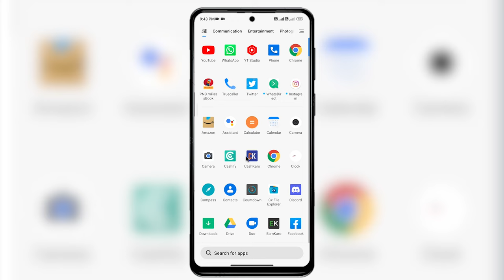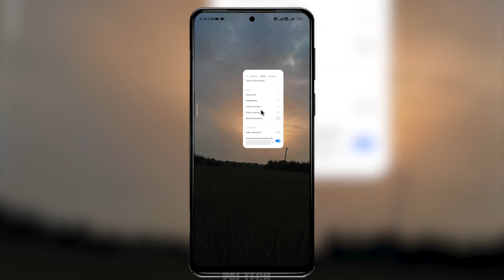Fix Redmi Phone Text Stroke Problem | Outline Font | Bold Fonts | Redmi Phone Text Outline Issue Fix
Keep Supporting...